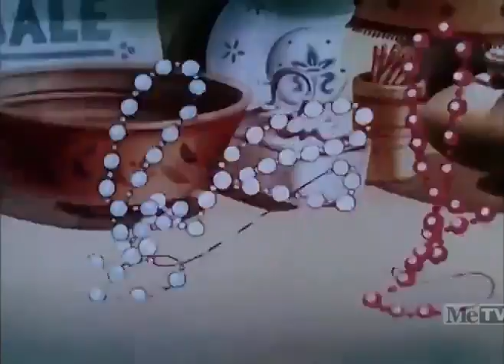The Novelty Shop - 1936 - Color Rhapsody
"The Novelty Shop" is a delightful 1936 Color Rhapsody animated short film that brings the magical world of toys to life. Directed by Arthur Davis and featuring a captivating storyline by Ben Harrison, this heartwarming tale unfolds in a charming toy shop run by an elderly toymaker.

As night falls and the shop closes for the day, something enchanting happens - the toys spring to life! In a wondrous display of animation, the toys come alive and embark on a joyous adventure, reveling in the freedom of play and camaraderie. The once static and silent shelves are now filled with laughter and excitement, as the toys delight in each other's company.

Amidst the revelry, a sense of mischief and playfulness fills the air. The toys engage in delightful escapades, showcasing their unique personalities and characteristics. From the mischievous dolls to the adventurous toy soldiers, each character adds a special touch to this colorful and imaginative world.

But as dawn approaches, the toys know their time for fun is limited. With the impending return of the toymaker, they quickly return to their original positions, appearing lifeless and inanimate once more. As the elderly toymaker opens his shop in the morning, he remains unaware of the magical events that took place during the night.

"The Novelty Shop" is a captivating celebration of imagination and wonder. It reminds us of the cherished memories we hold with our childhood toys, and the joy they brought into our lives. Through stunning animation and a heartwarming narrative, the film takes us on a journey back to the magic of childhood, where toys are more than just objects; they are cherished friends and companions.

In this enchanting Color Rhapsody short, Arthur Davis and Ben Harrison have woven a timeless tale that resonates with viewers of all ages. "The Novelty Shop" serves as a heartwarming reminder that even the simplest of toys can hold the power to ignite our imagination and bring a world of joy and wonder to life.